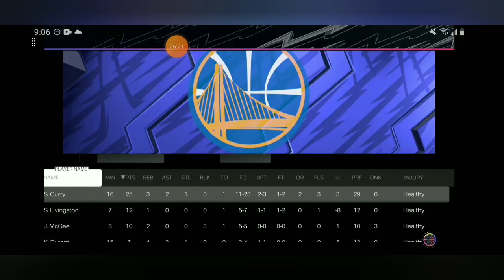cavs vs 17 warriors was intense in 2k24 play now online